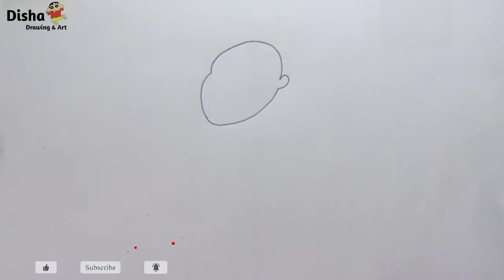How to draw shin-chan step by step for beginners/Simple Sketch of Shinchan/Pencil Sketch drawing..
This is my latest video about how to draw step by step "shinchan".

Shinchan drawing
Easy drawing
Simply draw
Easy drawing for beginner

Thank you for viewing our video. Here  are some more videos of my channel.

How to draw lizard? 🦎/Easy to follow / Lizard drawing for beginners...

How to draw elephant 🐘??? simply draw  Step by step ..

apple 🍎 drawing tutorial video for everyone .. simply draw a apple step by step.